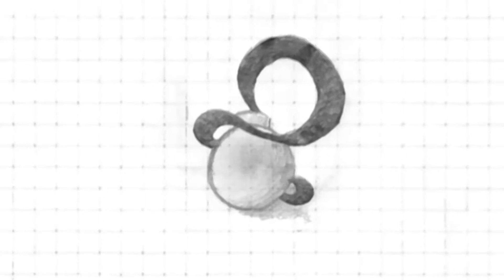Gaming Night | Die Mauer | Herr der Ringe die Rückkehr des Königs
Ich und mein Kollege Elepsos haben mal wieder eine Gaming Night gemacht und ihr dürft das Erstemal dabei sein!